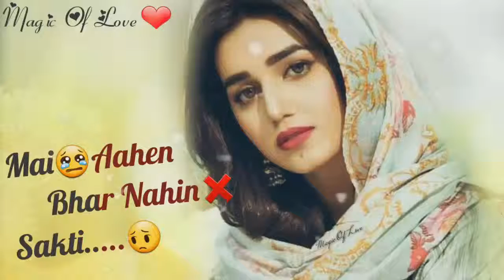Aankh Hai Bhari Bhari😢😞Status Video